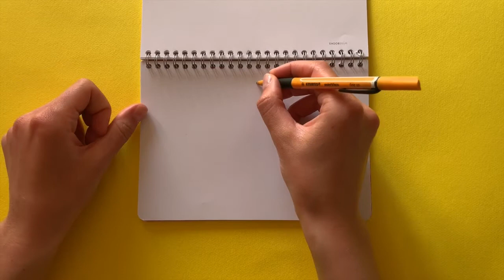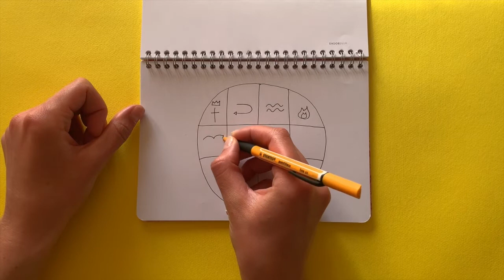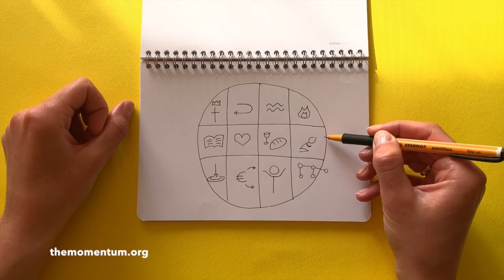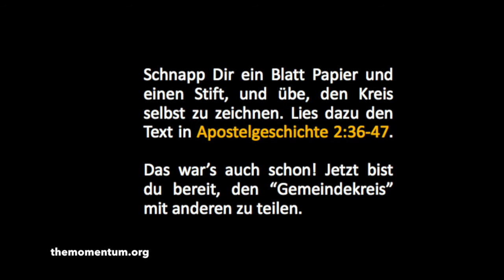Der Gemeindekreis - Was in einer biblischen Hausgemeinschaft nicht fehlen darf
Dies ist ein einfaches Werkzeug, mit dem deine Hausgemeinschaft sich alle Merkmale der frühen biblischen Kirche, die wir in Apostelgeschichte 2:36-48 finden, merken und umsetzen kann.

Gottes Vision für deine Gemeinschaft ist in diesen Versen zusammengefasst. Jede Hausgemeinschaft, Gemeinde oder Kleingruppe, die diese Elemente in die Praxis umsetzt, wird starke Jünger hervorbringen, die Einfluss auf die Gesellschaft haben werden.

Du kannst unser komplettes Schulungsmaterial kostenlos anfordern.